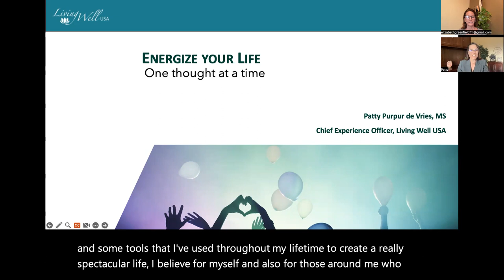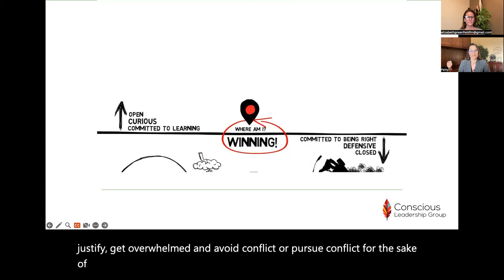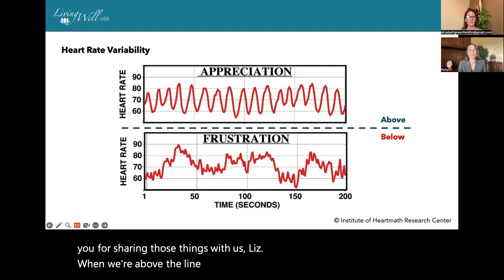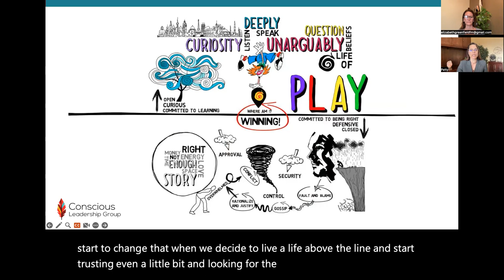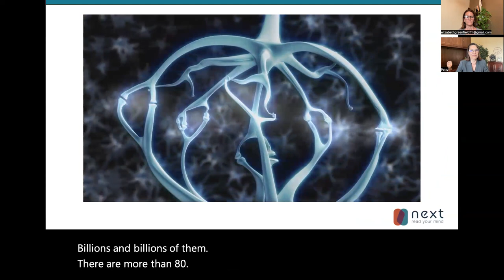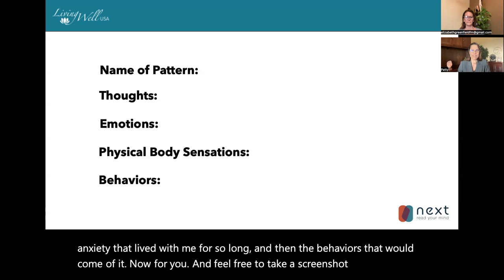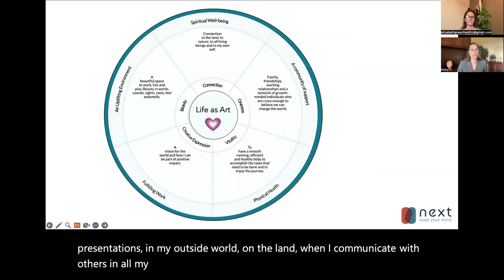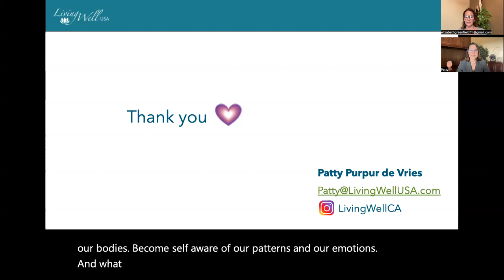Day 3 of the Stress Release Challenge with special guest Patty Purpur DeVries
This is day 3 of the Elizabeth Greenfield Functional Wellness Stress Release Challenge. Our special guest is wellness expert Patty DeVries. She discusses neural literacy and the role of neuroplasticity in creating our most beautiful and creative lives.